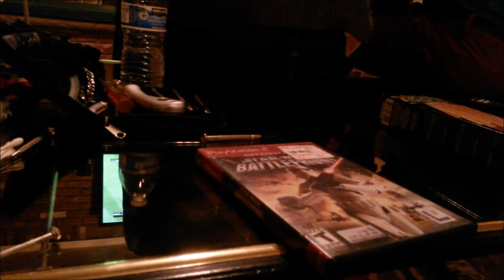WELCOME TO 2016 BOIIIIII !!!! Ft.The Visualante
PSN : Moamen Salah